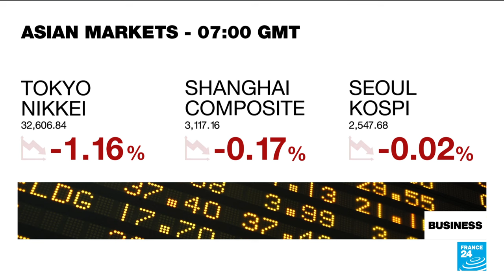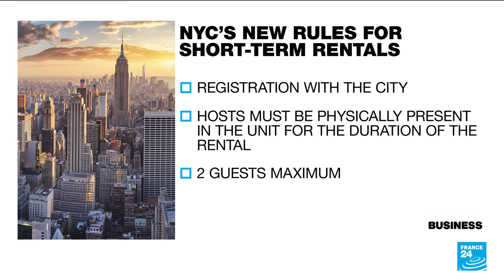Apple shares fall amid reports of iPhone ban by Chinese government • FRANCE 24 English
Apple's market value has tumbled by some $200 billion in the wake of reports that Beijing has banned iPhones among government employees. We take a closer look. Also, Chinese car manufacturers make inroads into the European market, and New York City cracks down on Airbnb.